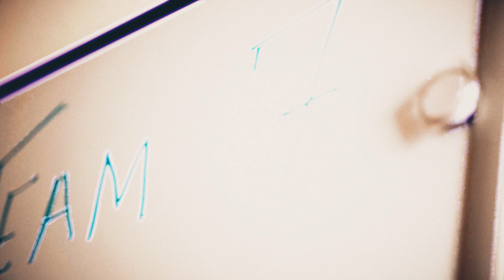Team 7 Top 20 Response [Part 1] - Acatt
This is For The Community! Thank you To Everyone Who Supported Me!
Get Ready For Part 2 Next Week!

[ NEW UPLOAD 📺  ]  Can We Break 35 Likes? 👍

 Last Upload